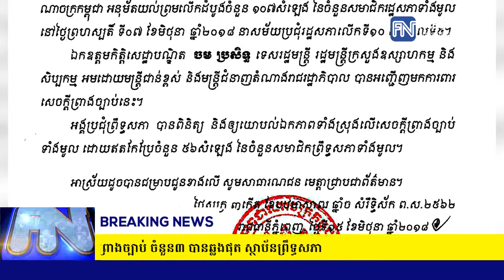សេចក្តីព្រាងច្បាប់ ចំនួន៣ បានឆ្លងផុត ស្ថាប័នព្រឹទ្ធសភា...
សេចក្តីព្រាងច្បាប់ ចំនួន៣ បានឆ្លងផុត ស្ថាប័នព្រឹទ្ធសភា​ (រាយការណ៍ព័ត៌មានដោយកញ្ញា សំ ស្រីនីត, Fresh News TV)